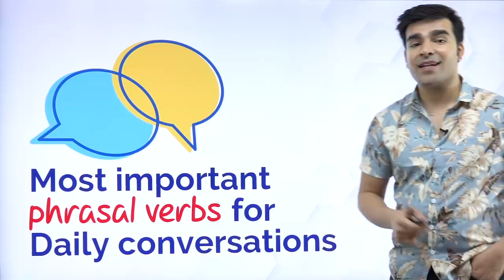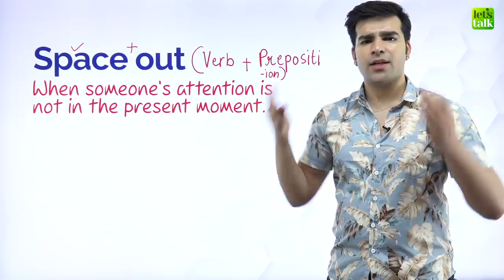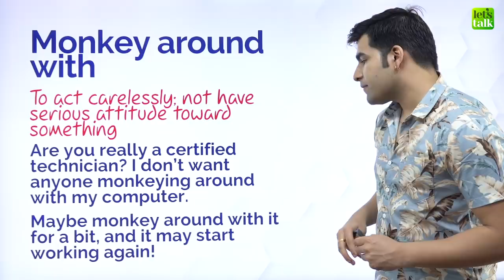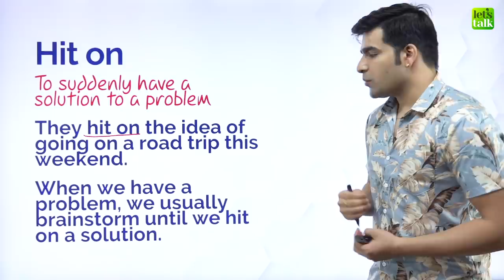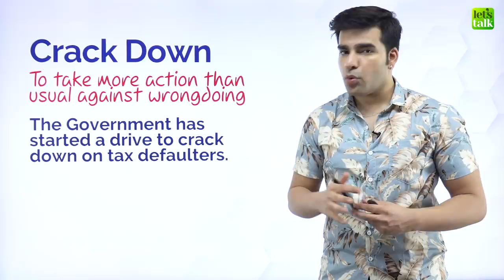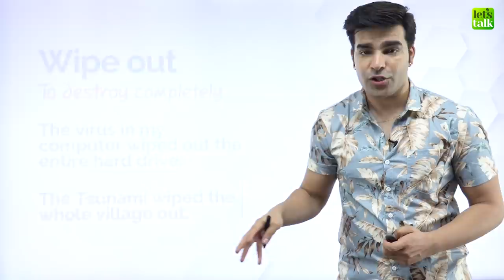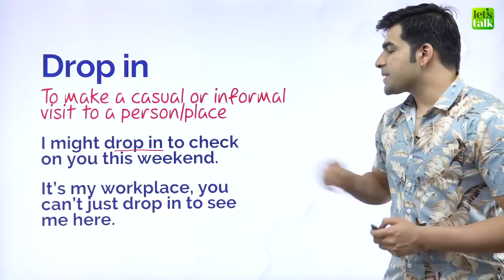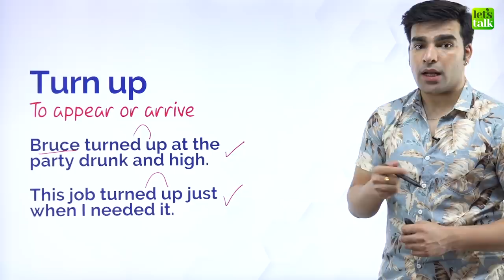10 Most Important Phrasal Verbs In English To Speak Fluent English Confidently | Hridhaan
📝 Learn English Online 💻 With Hridhaan 🙋‍♀️ 🙋‍♂️

10 Most Important Phrasal Verbs In English To Speak Fluent English Confidently | Hridhaan

English phrasal verbs form an important part of English communication. They help you speak English fluently and confidently. A fluent English speaker uses around 500+ phrasal verbs in their daily English conversation. If you make use of phrasal verbs in your everyday English conversation regularly, it would help you become a fluent English speaker faster. This English lesson with Hridhaan, will cover the 10 most important phrasal verbs that are used by most native English speakers. Your English teacher has given you example sentences to understand how ti exactly use them in daily English speaking. Make use of these smart English phrases and improve your English fluency.